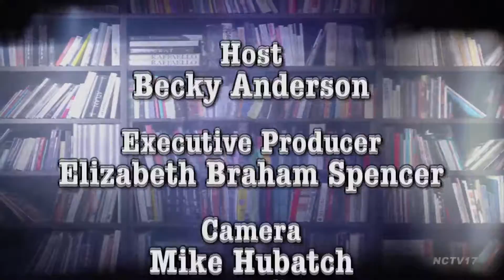Eleanor Brown: The Light of Paris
Join host Becky Anderson as she talks to author Eleanor Brown about her new book, The Light of Paris.

Madeleine is trapped, by her family's expectations, by her controlling husband, and by her own fears in an unhappy marriage and a life she never wanted. From the outside, it looks like she has everything, but on the inside, she fears she has nothing that matters.

In Madeleine's memories, her grandmother Margie is the kind of woman she should have been, elegant, reserved, perfect. But when Madeleine finds a diary detailing Margie's bold, romantic trip to Jazz Age Paris, she meets the grandmother she never knew: a dreamer who defied her strict, staid family and spent an exhilarating summer writing in cafes, living on her own, and falling for a charismatic artist.

Despite her unhappiness, when Madeleine's marriage is threatened, she panics, escaping to her hometown and staying with her critical, disapproving mother. In that unlikely place, shaken by the revelation of a long-hidden family secret and inspired by her grandmother's bravery, Madeleine creates her own Parisian summer reconnecting to her love of painting, cultivating a vibrant circle of creative friends, and finding a kindred spirit in a down-to-earth chef who reminds her to feed both her body and her heart.